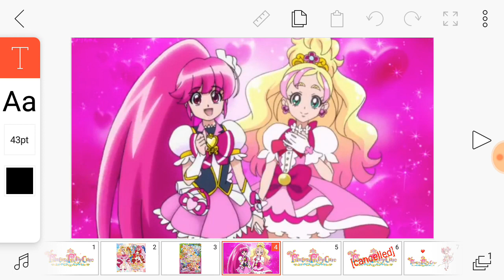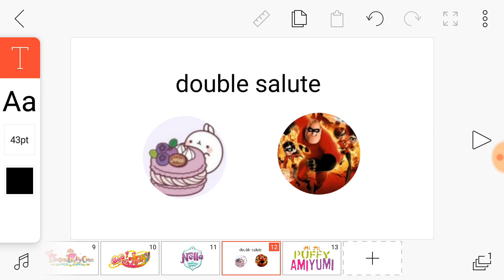cameron jones salutes #1 Go! Princess precure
next salutes glitter force